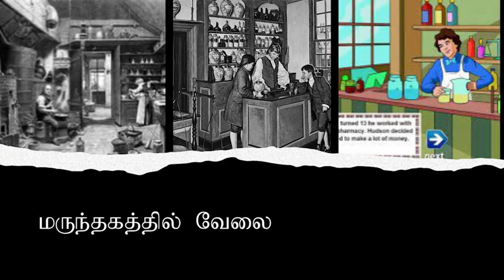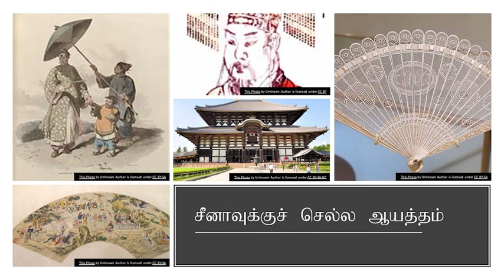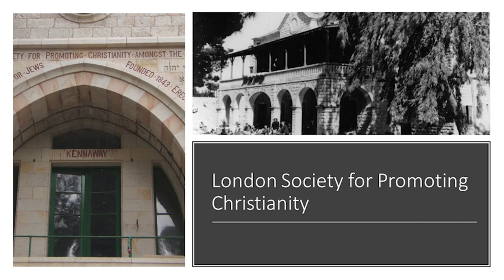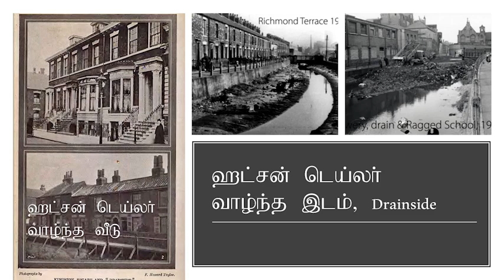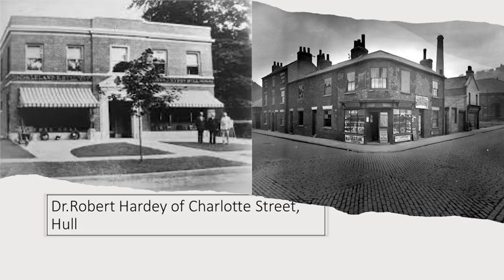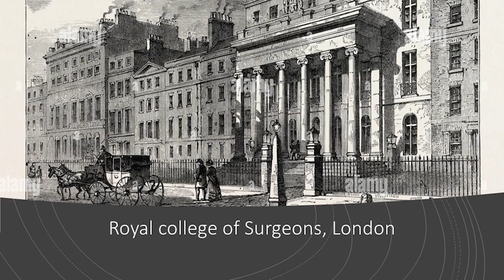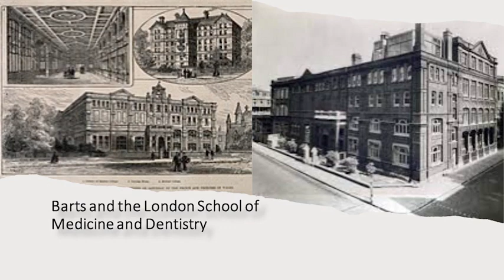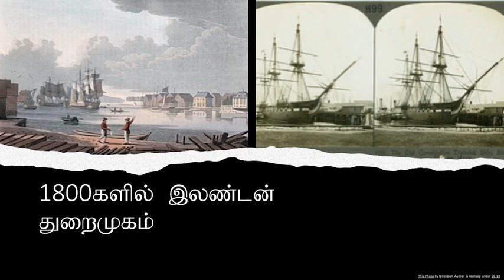ஜேம்ஸ் ஹட்சன் டெய்லர்- Life and Legacy of James Hudson Taylor | தெரிந்த பெயர் | தெரியாத வரலாறு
Life and Legacy of James Hudson Taylor - ஜேம்ஸ் ஹட்சன் டெய்லர்- Known Name | Unknown History | Short Biography - இனிய தமிழில் | In Classic Tamil - தெரிந்த பெயர் | தெரியாத வரலாறு
ஜேம்ஸ் ஹட்சன் டெய்லர் China Inland Mission என்ற நிறுவனத்தின் நிறுவனர். அவர் தன் வாழ்வின் அனைத்து அம்சங்களிலும் தேவனுடைய சித்தத்தை சிரத்தையோடு நாடுவதில் உறுதியாக இருந்தார். சீனாவில் நற்செய்தி அறிவித்து அங்கு ஒரு மாபெரும் மாற்றத்தை ஏற்படுத்தியதில் அவருடைய பங்கு மகத்தானது.

James Hudson Taylor is the founder of the China Inland Mission. He was determined to diligently seek God's will in all aspects of his life. His role in evangelizing China and making a huge difference there was immense.

1832இல் பிறந்த ஹட்சன் டெய்லர் இங்கிலாந்தின் யார்க்ஷயரில் வளர்ந்தார். அவருடைய அப்பா ஒரு வேதியியலாளர், மெதடிஸ்ட் போதகர். ஹட்சன் கிறிஸ்தவக் குடும்பத்தில் பிறந்து வளர்ந்தபோதும், இளைஞனாக இருந்தபோது, தான் உண்மையில் தேவனை விசுவாசிக்கிறேனா என்ற சந்தேகம் எழுந்தது. ஆழ்ந்த சிந்தனைக்கும், நீண்ட தேடலுக்கும்பிறகு அவர் தேவனிடம் திரும்பி, இரட்சிக்கப்பட்டார்.

Born in 1832, Hudson Taylor grew up in Yorkshire, England. His father was a chemist and a Methodist preacher. Although Hudson was born and raised in a Christian family, as a teenager he began to doubt whether he really believed in God. After deep thought and long search he turned to God and was saved.

17 வயதிலேயே, தேவன் தன்னை எந்தத் திசையில் நடத்துகிறார் என்றும், தன் வாழ்க்கையின் நோக்கம் என்னவென்றும் ஹட்சன் டெய்லருக்குத் திட்டவட்டமாகத் தெரியும். தேவன் அவரைச் சீனாவுக்குச் செல்லுமாறு அழைத்தார். கூட்டுறவு, சாட்சியுள்ள வாழ்க்கை, மற்றும் நற்செய்திப் பணிக்காகவும், அவர் சீனாவில் 51 ஆண்டுகள் வாழ்ந்தார்.

At the tender age of 17, Hudson Taylor knew exactly where God was leading him and what his purpose in life was. God called him to go to China. He lived in China for 51 years for evangelism, fellowship, witness and mission.

17 வயதில், ஹட்சன் டெய்லர் கடவுள் தன்னை எங்கு வழிநடத்துகிறார் என்பதையும், அவருடைய

கர்த்தர் இவரைக்கொண்டு நிறுவிய China Inland Mission சீனாவுக்குள் 800க்கும் அதிகமான மிஷனரிகளை அனுப்பினார்கள். 125 பள்ளிகளை நிறுவி நடத்தினார்கள். சீனா முழுவதும் 18,000 பேருக்குமேல் மனந்திரும்பி இரட்சிக்கப்பட்டார்கள்.

The China Inland Mission established by the Lord sent more than 800 missionaries to China. They established and ran 125 schools. Over 18,000 people repented and were saved throughout China.